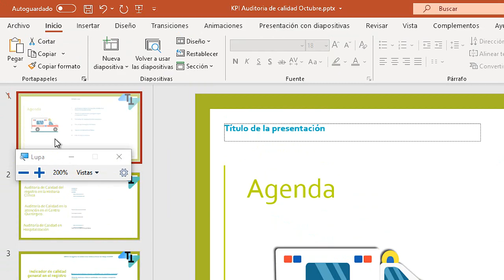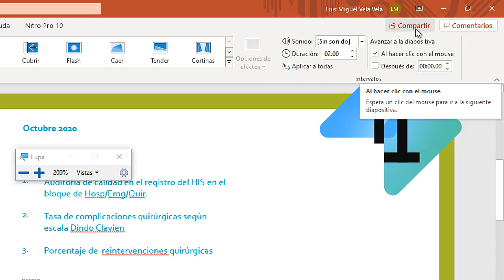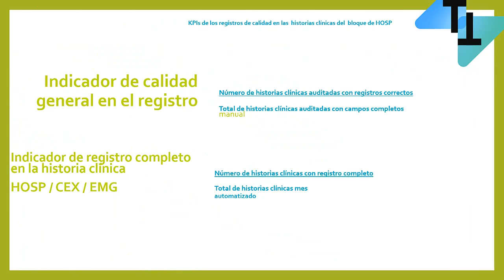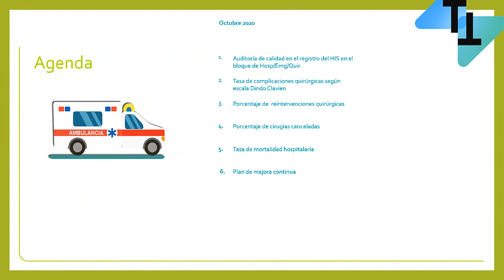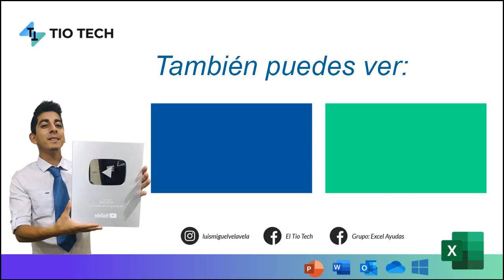Como hacer que las diapositivas se pasen solas en PowerPoint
Aprende hacer que las diapositivas se pasen solas en PowerPoint cada ciertos segundos. Las diapositivas se pasan automáticamente en PowerPoint.